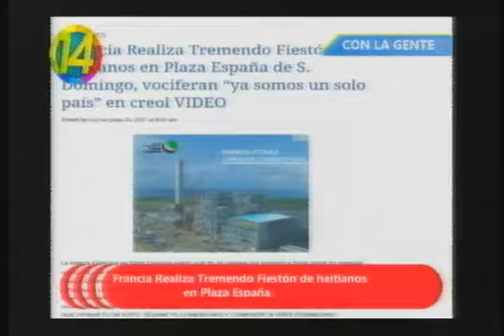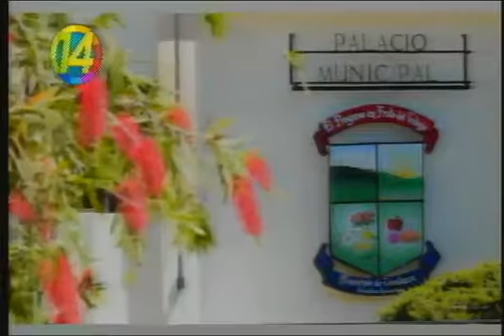RICARDO CALCAÑO ROBERTO CLEMENTE CUSTODIO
ES EL PROGRAMA CON LA GENTE,,,